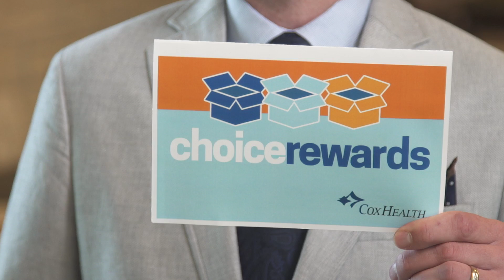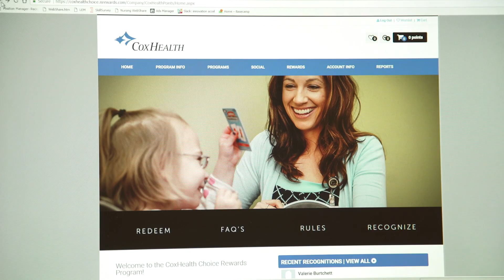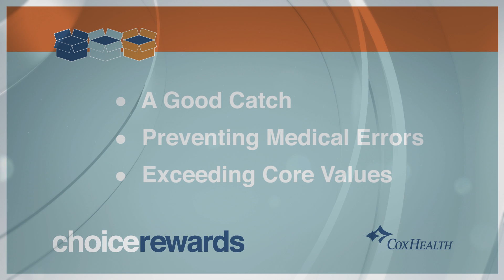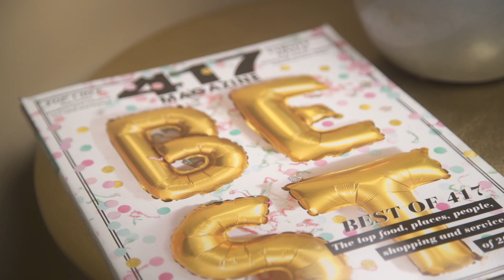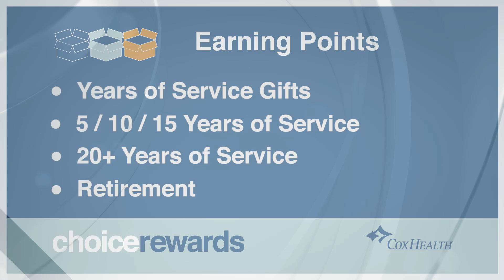CoxHealth Choice Rewards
CoxHealth is proud to announce our new Choice Rewards program for employees.